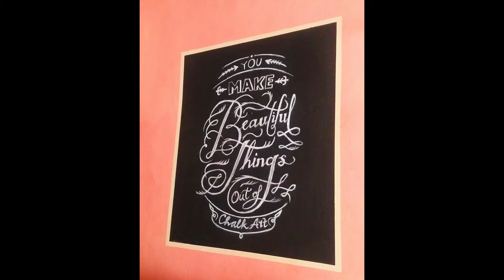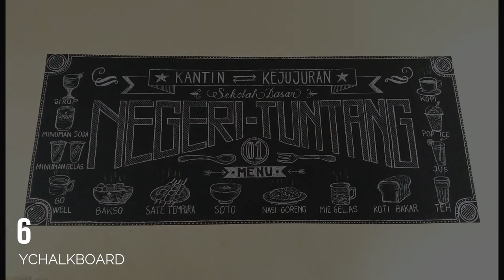7 AMATEUR CHALKBOARD ART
Chalkboard Art

Follow IG : @ychalkboard @yogikuncorojati
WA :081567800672